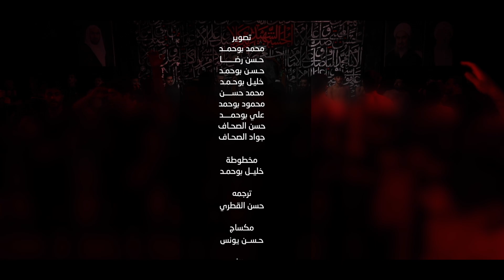والدي يارب تجيبه | حيدر بوحمد